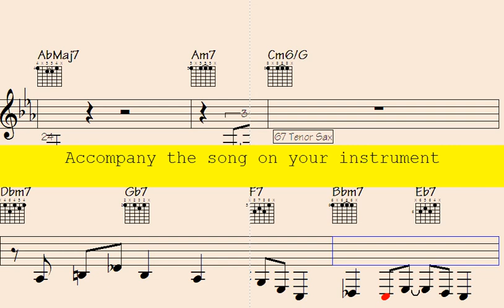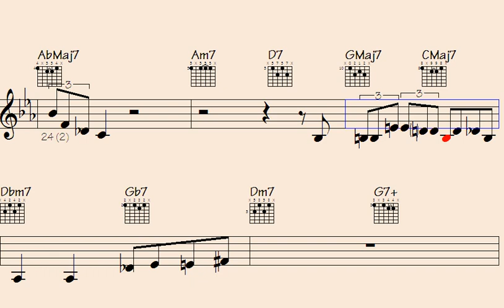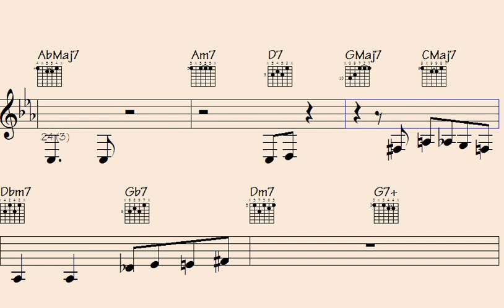Unprecedented: Mind-Blowing Swing Piano, Sax, and Trumpet Licks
Are you ready to take your jazz skills to the next level? Look no further - In this one-of-a-kind video, you'll learn the hottest licks from swing Nova, Bebop, Piano, trumpet, and Sax. Impress your friends and blow away your audience with your new-found expertise. Don't miss out on this opportunity to unleash the jazz master within you. Click play now and let's get started.

Thanks for supporting my data file hosting/maintenance, here's the link to check out all data of this song: Offering for Cafe Paris (music sheet notation - transposable solos/licks in midi file - video to play along...)